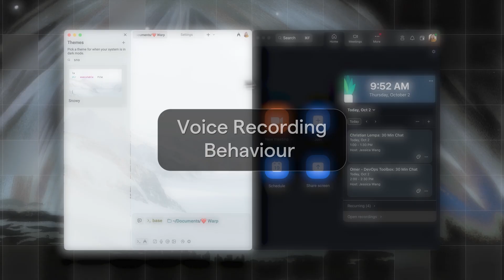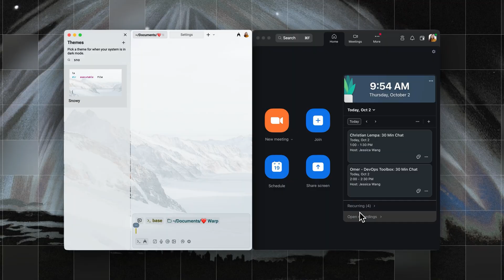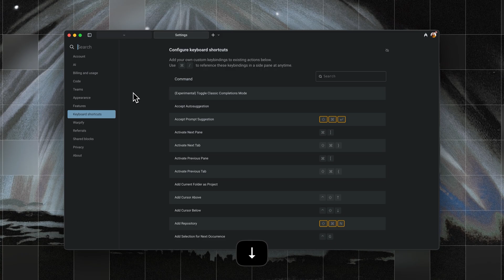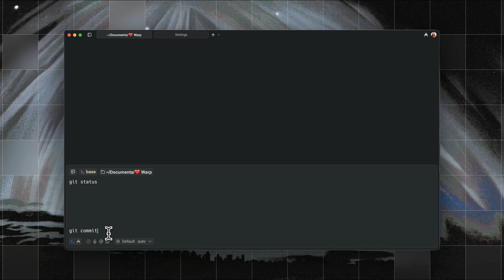8 Warp Updates: Improved Voice Recording & AI Copy Functionality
Welcome back to another Fix-it Friday video, where we have 8 new updates that are shipped (or soon to be shipped). These include small feature requests or quality-of-life improvements that are user-submitted or triaged through Twitter, Discord, Github, etc.

Timestamps
00:19 Dimmed top bars for unfocused windows
00:44 Voice recording improvements
01:06 Improved AI copy functionality
01:30 Split pane dividers have a larger hit window
01:46 Autosuggestion management
02:08 Improved keyboard shortcuts
02:27 Live Markdown updates
02:46 Consistent tooltip rendering
03:02 Empty line highlighting

Warp Stable releases happen every Thursday!